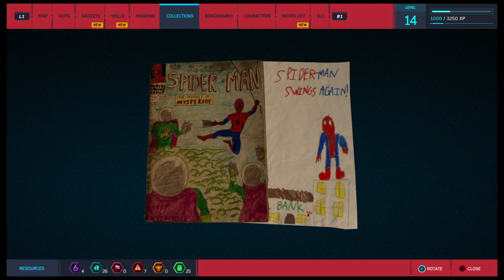(Marvel's Spider-Man) getting hit by a train